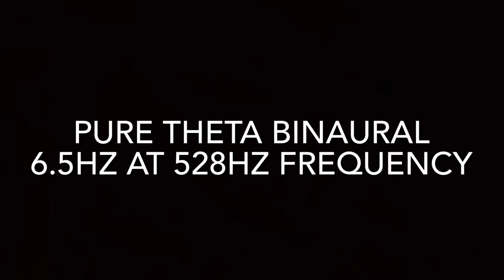PURE THETA 6.5hz BINAURAL, 528hz Frequency ♡ SELECTIVE ATTENTION ♡ FLOW STATE, SYNC LEFT-RIGHT BRAIN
PURE THETA #6.5hz BINAURAL, 528hz Frequency ♡ SELECTIVE ATTENTION ♡ PROBLEM SOLVING ♡

This track is a Pure Tone THETA 6.5Hz Binaural beats in a 528Hz Solfeggio Frequency Carrier tone.
Theta 6.5Hz is the “center” of the Theta Range. This frequency Syncs your Left and Right Brain.
It stimulates the frontal lobe which enhances creativity, planning, organization, problem solving, selective attention, personality, motor control and a variety of higher cognitive functions, including behavior and emotions. It also helps entrain the two hemispheres of the brain.

We've coupled this with the Love Frequency at 528hz.  Also known as the miracle frequency, 528hz is geometrically found in the double helix of our DNA.  It's also found throughout nature; sunlight, oxygen, and more. The Love Frequency can increase our inner joy, while boosting creativity and mental clarity.  It's a powerful frequency for both body and mind.
528Hz Solfeggio Healing Frequency Infuses Us With Vibrations Of Love, Creates Transformation, Produces Miracles And Helps Repair Our DNA: 528Hz is the frequency of LOVE. It brings Miracles and Transformation into a person’s life by repairing and restructuring the human DNA to its original, perfect state. This frequency is found in almost everything, ranging from the human DNA to chlorophyll. It improves self confidence, motivation and self esteem. It also increases energy, clarity of mind, awareness, creativity, ecstatic spiritual states and deep inner peace. This frequency balances the solar plexus and opens a person for deep spiritual experiences and spiritual enlightenment.

BENEFITS OF 528Hz SOLFEGGIO CARRIER FREQUENCY:

♡ Manifests Love And Divine Miracles Into Your Life
♡ Self Confidence, Self Esteem And Self Love
♡ Returns DNA To Its Original Perfect State
♡ Resonates And Connects With All Humanly And Spiritual Levels
♡ Opens You To Deep Spiritual Experiences And Spiritual Enlightenment
♡ This Frequency Balances The Solar Plexus Chakra

For Proper Effect of Binaural Beats, Headphones Are Recommended, although not necessary for benefits.

Relaxing music tones to soothe your soul.
Take some well deserved time for Yourself daily to unwind.
To meditate, find a quiet space where you won't be interrupted.
Sit in a comfortable position of your liking. Close your eyes and RELAX.
Quiet your mind while you focus on your breath.
For extra benefit tilt your head down a bit and keep your eyes focused in the direction of your third eye, right between your eyebrows. Eyes still closed.
Keep your mind calm from thoughts.
Be "Awareness" observing the thoughts that show up on the screen in your mind.
Try not to control the thoughts that come up.
Let your minds eye paint a picture. Have fun.

This helps us know what type of content you like and want more of.

We make these for YOU! ♡ With the Sole Mission to Help Everyone to find their true Power, Find their Unique and Wonderful Selfworth & Uplift You to Know You Are Wonderful Just the way You Are! The Power is Already Within You. ♡

I hope you Enjoy & Wish You a Divine Magical Day or Evening. ♡
Inspired Just For You
            Sincerely,
Northern Love and Light ♡

NAMASTE

© Copyright:
Music composed/arranged by Natalie Lauren & Sean Thomas

⭐️ Footage/public domain photos from:
• Pixabay: Various artists